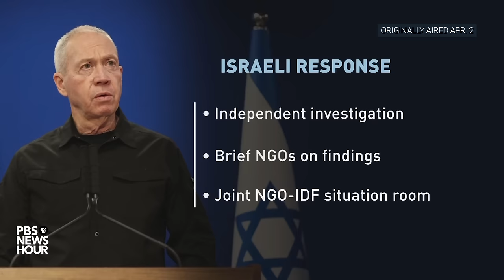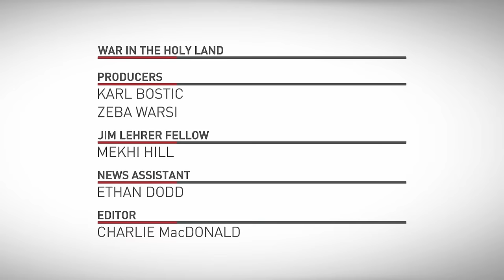PBS News Weekly: The Israel-Hamas War | April 5, 2024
The war in Gaza is nearing the seven month mark and has left over 30,000 Palestinians dead, according to the Gaza Health Ministry. This week, an Israeli strike on a World Central Kitchen convoy killed seven of those aid workers, sparking international outrage. The incident prompted a call between President Joe Biden and Israeli Prime Minister Benjamin Netanyahu, where he called the situation "unacceptable," and called for an immediate cease-fire in the war. Israel said the strike on the convoy was a mistake and launched an investigation into the situation.